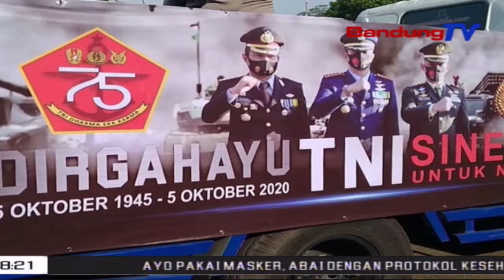Hari Jadi TNI,POLRESTA Bandung Beri Kado Kejutan | SBR | BANDUNGTV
SBR | BANDUNGTV | FARHAT MUMTAZ | Dalam Rangka Memperingati Hari Jadi Ke 75 TNI, Polresta Bandung Mendatangi Lanud Sulaiman, Yang Berada Di Kecamatan Margahayu, Kabupaten Bandung, Untuk Memberikan Kejutan Lebih Awal, Sebelum Upacara Serentak Melalui Virtual Dilakukan.Diharapkan Di Hut Ke75 Ini,  TNI Bisa Lebih Meningkatkan Sinergitas Bersama Polri, Terlebih Dalam Kondisi Pandemi Covid19 Seperti Saat Ini.